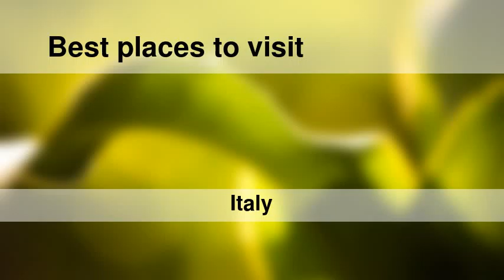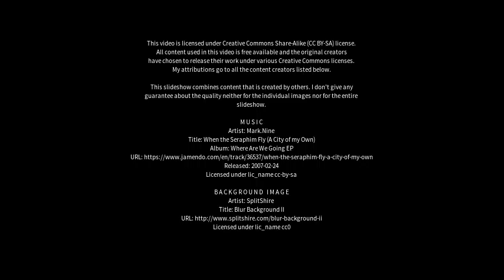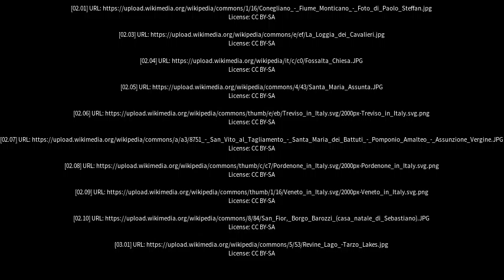Best places to visit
Best places to visit - Motta di Livenza (Italy) Best places to visit - Slideshows from all over the world - City trips, nature pictures, etc.